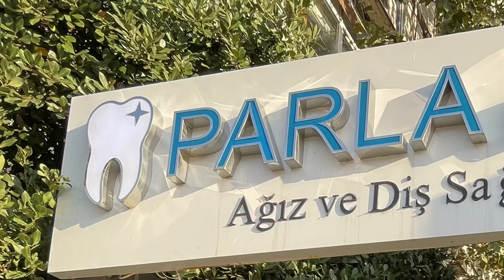Сколько стоит полечить зубы в Турции? 🦷 Личный пример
Подробный рассказ про собственный опыт обращения за стоматологической помощью в турецкую клинику. Дело было в Стамбуле. Все детали в ролике. В конце видео - бонус для наших любимых зрителей.
Наш канал про путешествия: @GuruofTravels